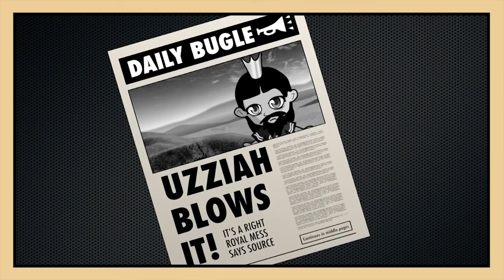Courage is Confronting Wrong | 4 Years and Below | 24th October 2021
Join teacher Claudette as we learn how Azariah and other Priests confronted someone who was doing the wrong thing.